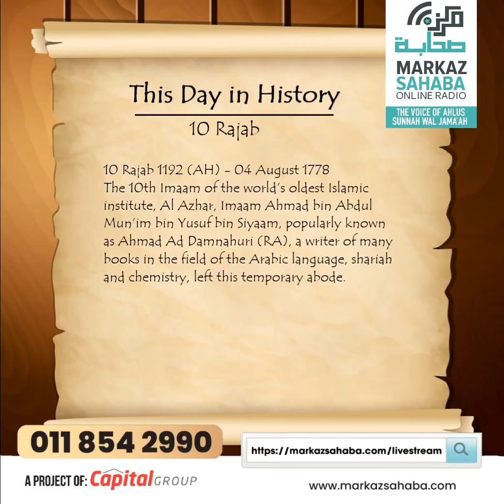This Day in History - 10 Rajab